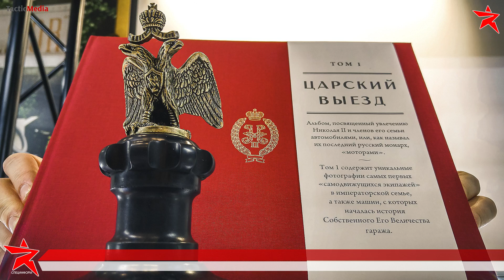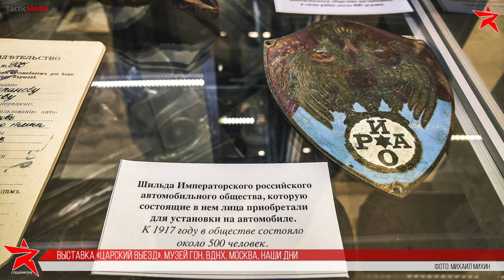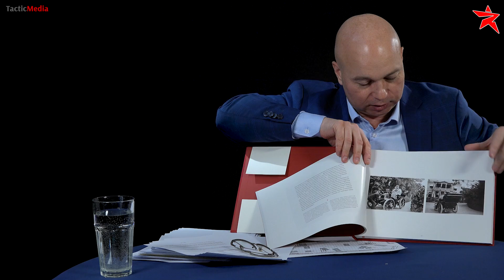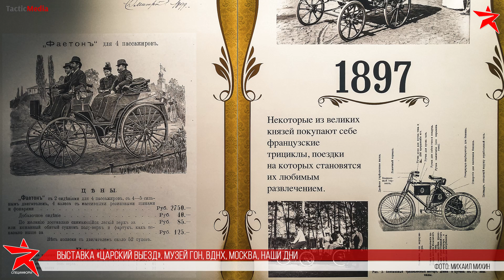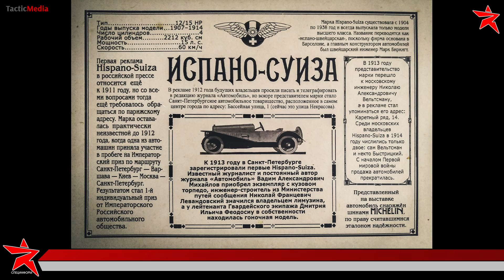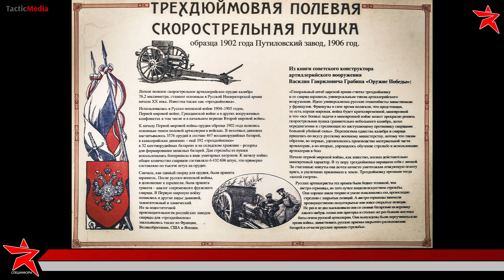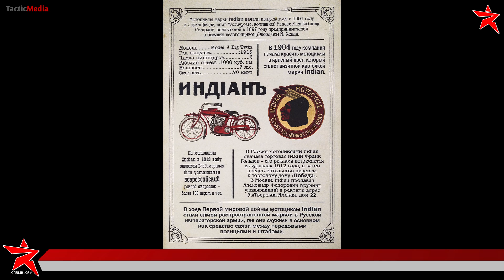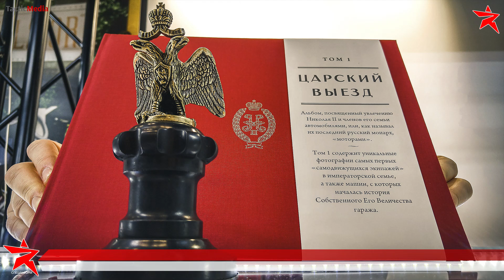Выставка «Царский выезд» в музее Гаража Особого Назначения. Рассказывает Илья Сорокин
В феврале сего года в Музее Гаража особого назначения ФСО России, что в 54 павильоне ВДНХ, открылась любопытная выставка, посвящённая 115-летию Собственного Его Императорского Величества гаража. По приглашению Ильи Сорокина удалось посетить открытие выставки с «лейкой» и блокнотом». Среди экспонатов, собранных из музейных и частных коллекций России и Европы, конечно же, первые места отведены автомобилям. Паровые и бензиновые, иностранные и отечественные, роскошные и поскромнее, Hispano-Suiza, Studebaker, Rolls-Royсe, Benz, Renault и многие другие — все они позволят даже неподготовленному посетителю составить собственное яркое представление о последнем десятилетии Империи и начале «моторизации» нашей страны. Выставка открыта до 17 апреля сего года.

О том с какими трудностями стальной конь шёл на смену крестьянской лошадке, какие автомобили предпочитали последний самодержец Российской империи и вождь пролетариата Владимир Ильич Ленин, кто и зачем продавал в аптеках пузырьки с бензином, о маскотах, офицерских саквояжах, дамских туалетах и прочих важных деталях побеседуем с организатором выставки «Царский выезд» Ильёй Сорокиным. Знай наших!

📣 «Специнформ» в Telegram или spezinform_ru